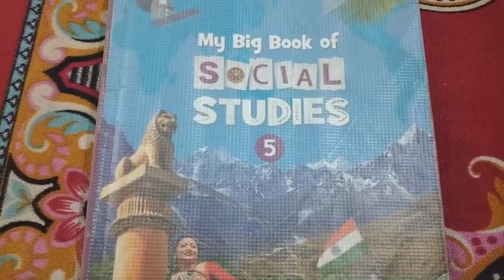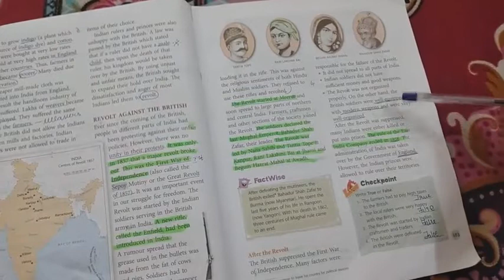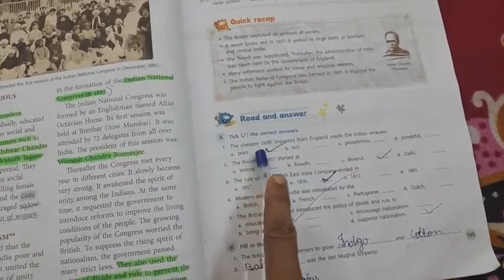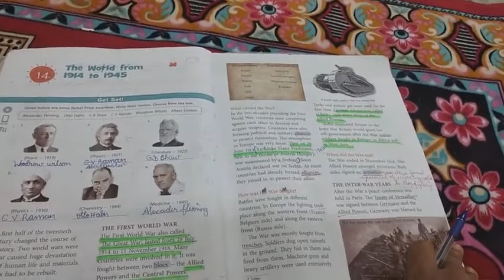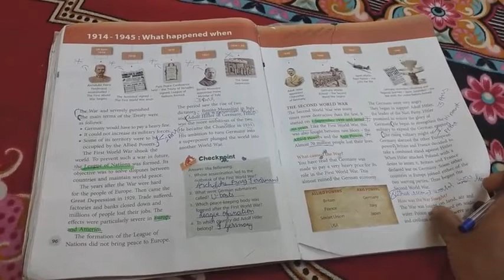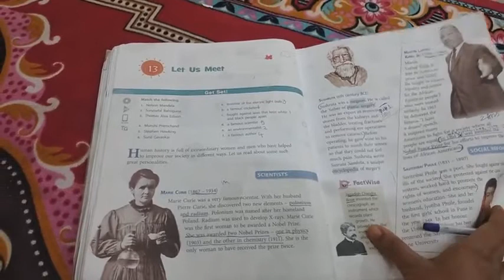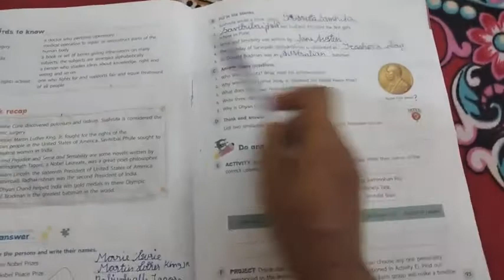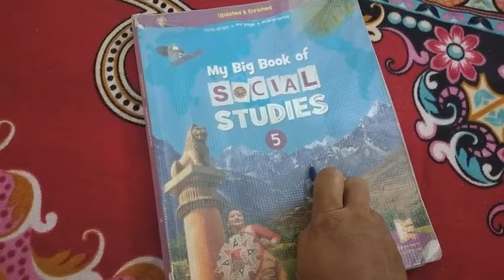Class 5/ICSE/Social Studies/Session 29